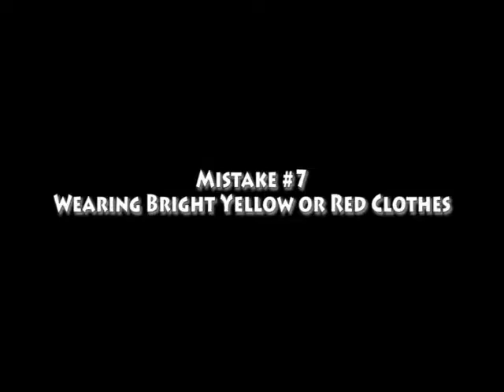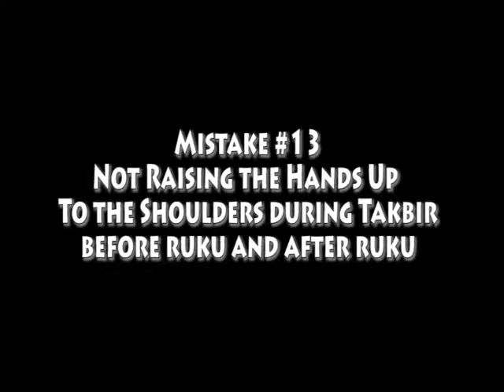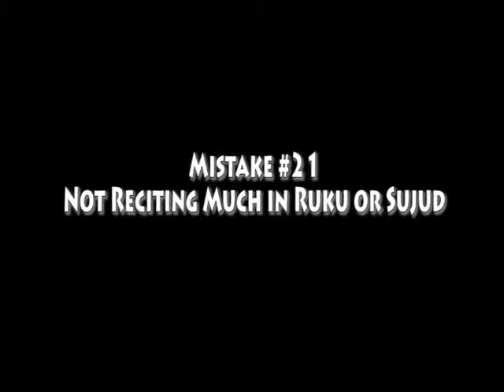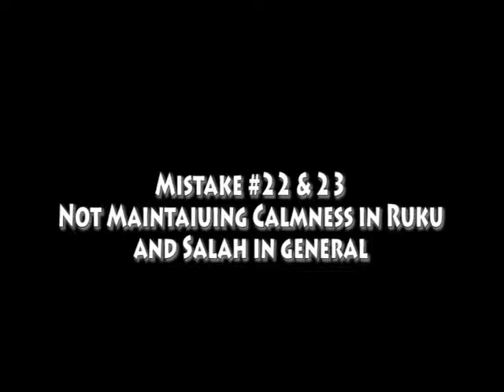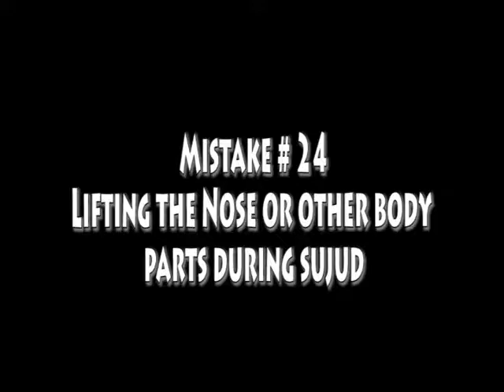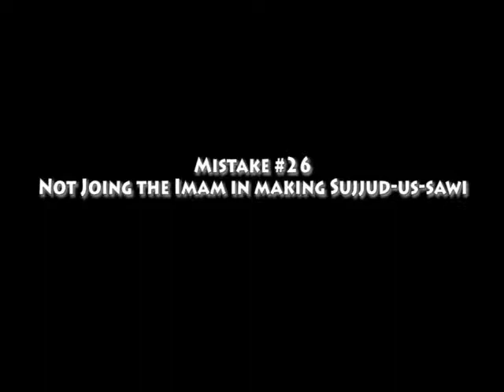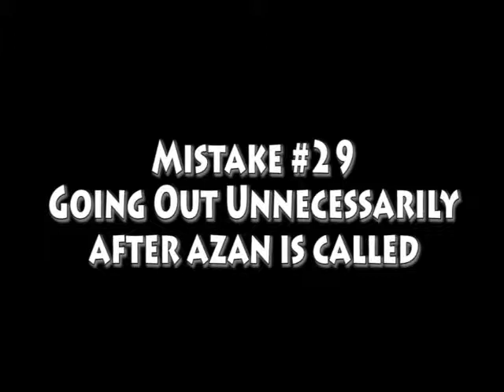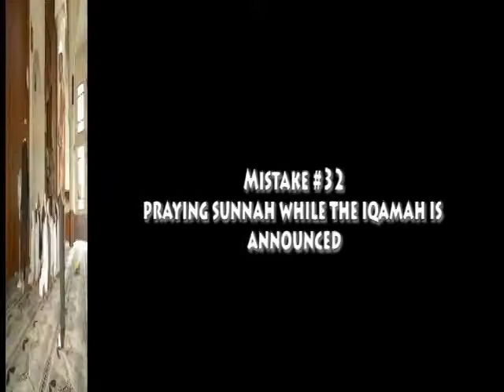Common Mistakes in Salat part 2